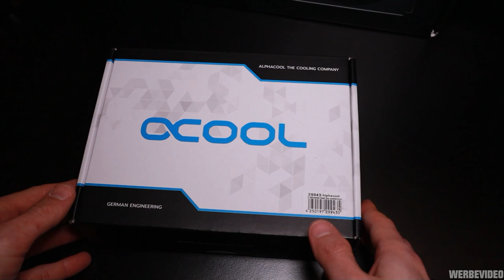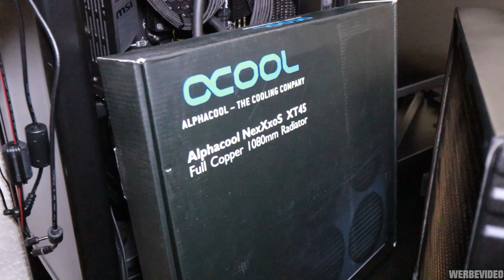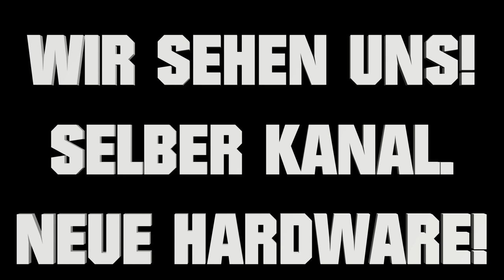Dieser Radiator hat Füße?! 😲 Gecko AIR ITX Case Review & Alphacool SUPERNOVA Build Log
Ein passender Kühler für das Gehäuse wäre der Noctua NH-P1 🤫🔥 PASSIV Kühler komplett Lautlos ohne Lüfter!

TIMESTAMPS
00:00 - Intro
01:49 - Einleitung zum Gecko AIR ITX
04:27 - Lieferumfang und Verarbeitung
07:29 - Build Log & Montage
14:54 - Alphacool SUPERNOVA
17:59 - Mein Fazit!

- Gecko AIR ITX Gehäuse
- Asus ROG Strix Z690-i Mainboard
- Intel Core i9-12900K Prozessor
- Cooler Master V850 SFX Netzteil